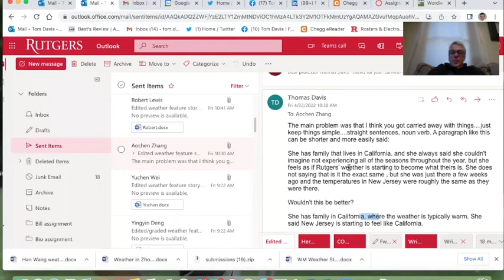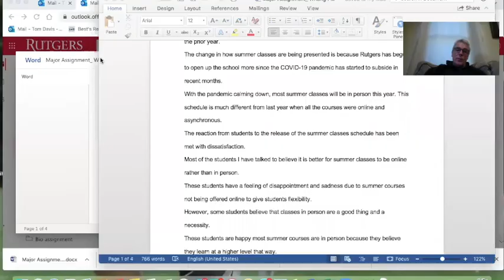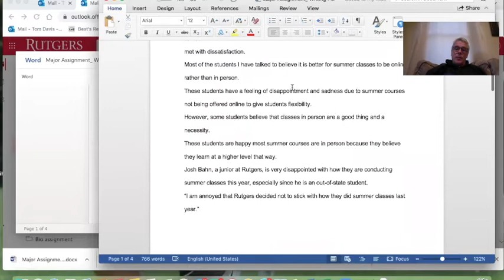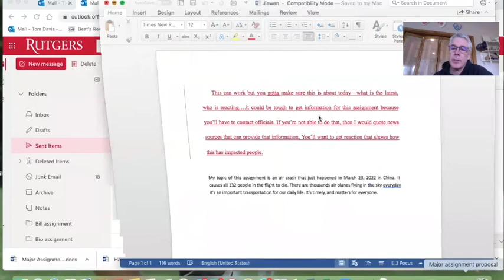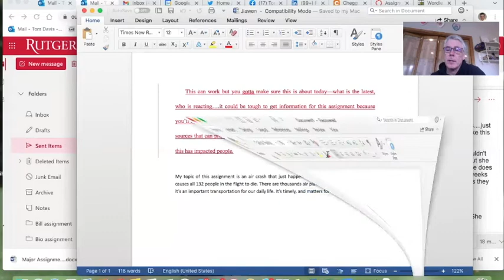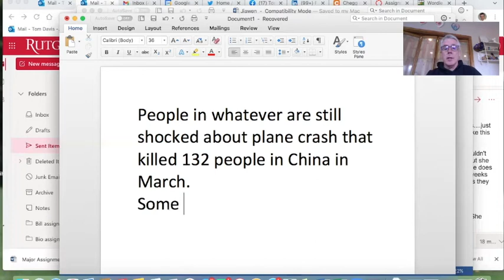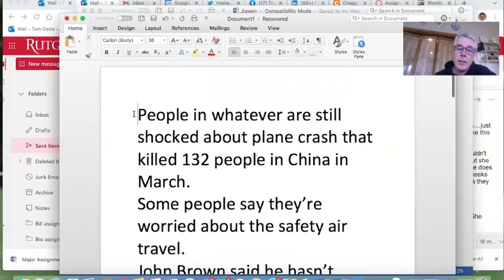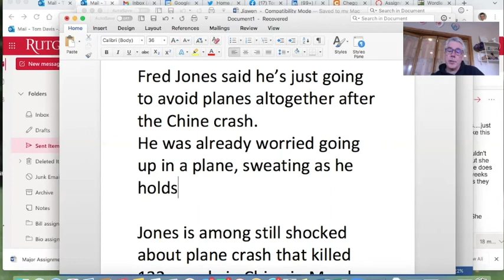How to do the major assignment